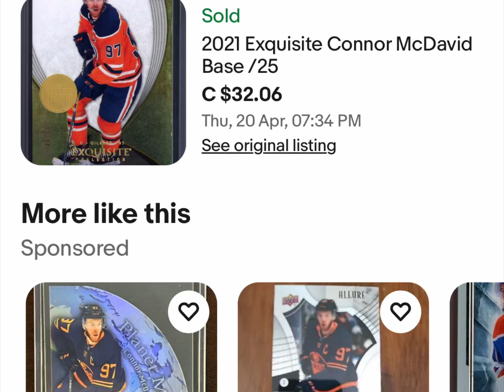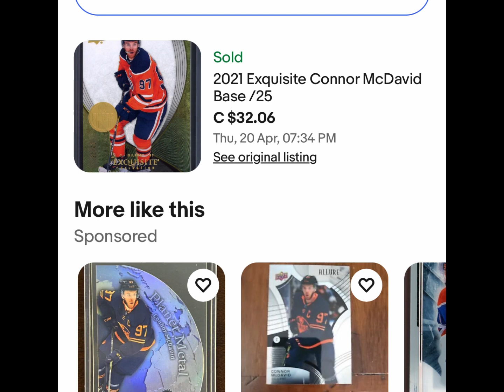The one that got away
A cautionary tale in setting eBay alarms.